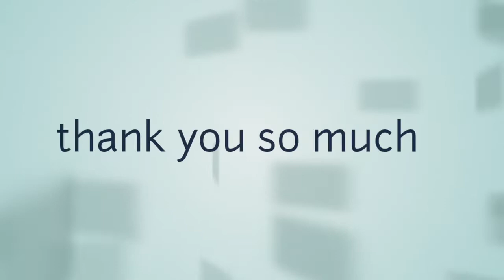By | shashikant khandelwal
लक्ष्य हासिल की इच्छा का अनुमान इसी बात से लगा रहा है कि लक्ष्य ना मिलने से जो रात रात भर बेचैनी होगी ना, हमें उस बेचैनी से भी प्यार है।
1) boya By -m1 mic
2)ring light
3) mobile phone Mi note 5 pro
4) green screen
5) tripod for mobile
6) boya MM1 short gun mic
7)  dslr camera
8) laptop
9) boat earphones